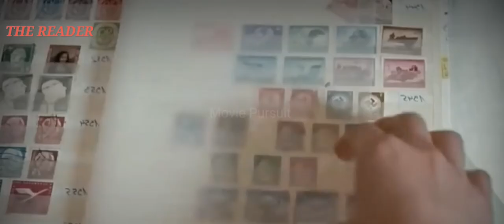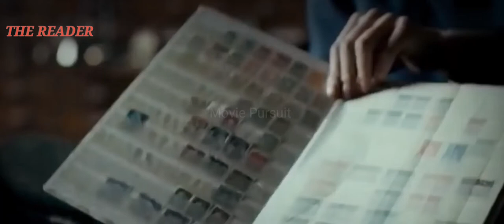കാണുന്നവരുടെ മനസ്സലിയിക്കുന്ന പ്രണയകഥ|വീട്ടുകാരുമായി കാണരുത്|Movie explained MALAYALAM|The Reader